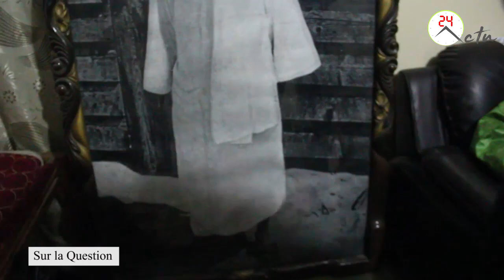SERIGNE MODOU KARA SYLLA PARLE DE CE QUI CE PASSE AU NOUVELLE -ZELANDE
EMISSION SUR LA QUESTION SUR 24 ACTU AVEC ELHADJI OUSSEYNOU NDIAYE